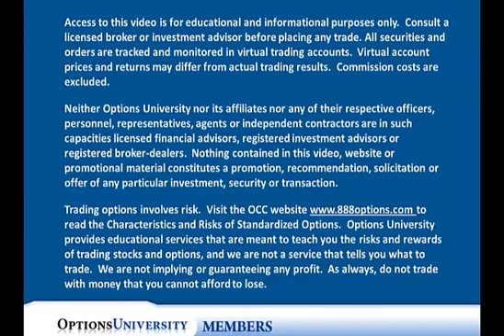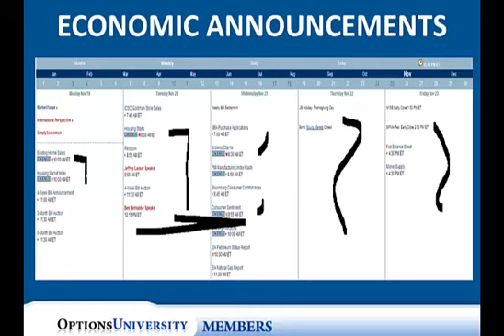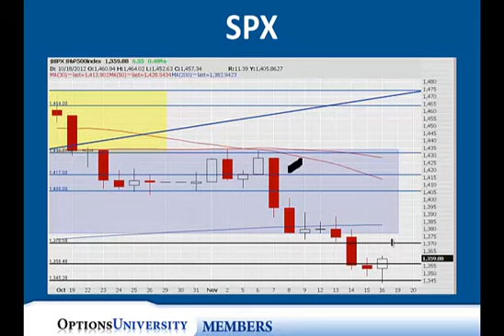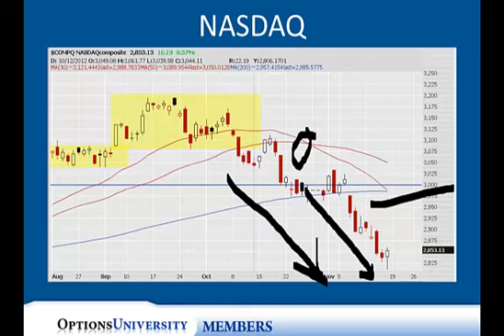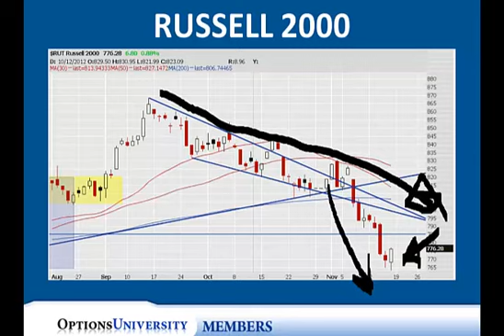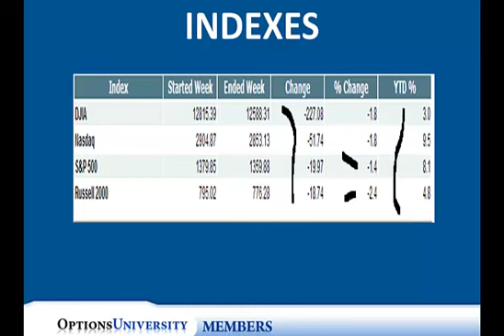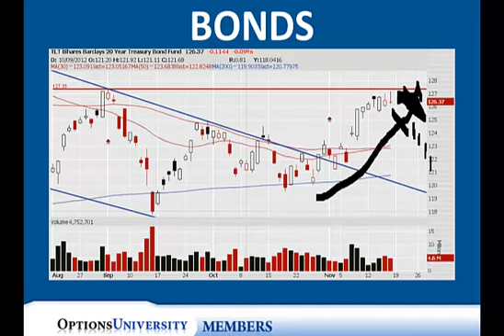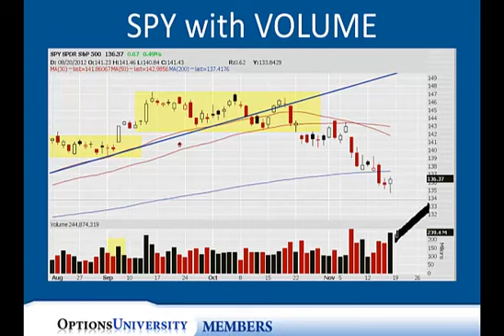Stock Market Forecast: Stongest Quarter of Year - Nov. 12th, 2012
In this week's stock market forecast we will take a look at earnings announcements and indexes including the SPX, DOW, NASDAQ and Russell heading into next week for market action. We will also look at sectors represented by the ETF's of the financials, gold, bonds and oil. Post election we can see what the effect is on the market in what should be one of the strongest quarters of the year.